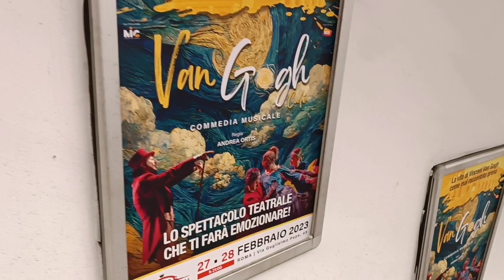2023年5月13日